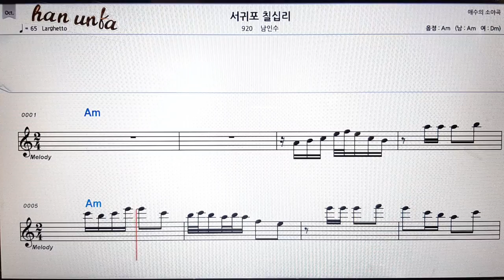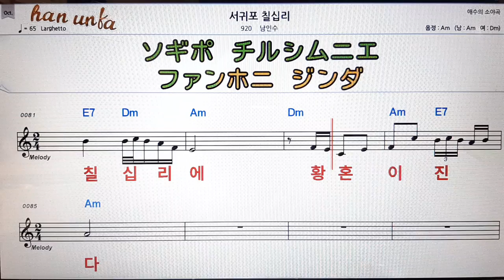서귀포 칠십리/남인수👍노래 반주, 코드 악보,가라오케💋Karaoke*Sheet Music*Chord*MR